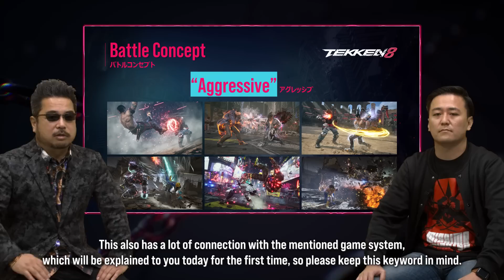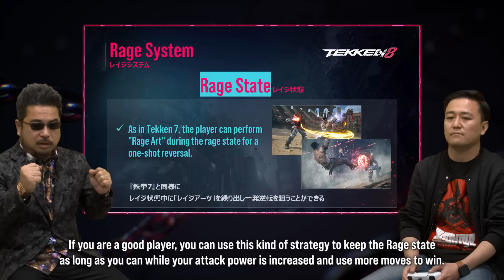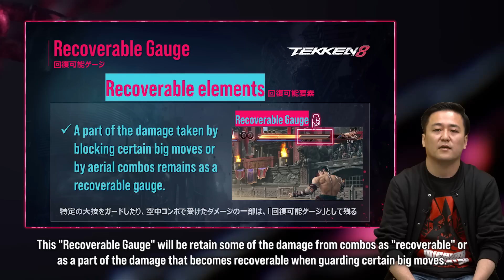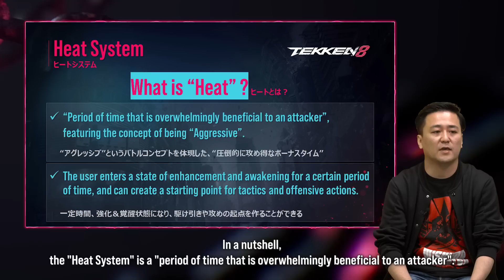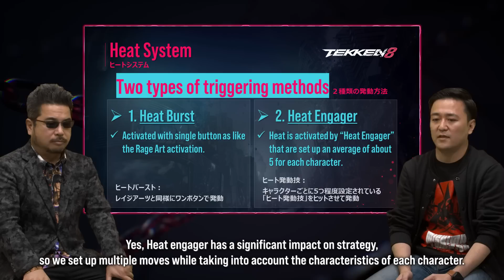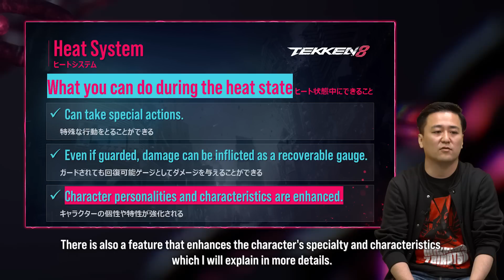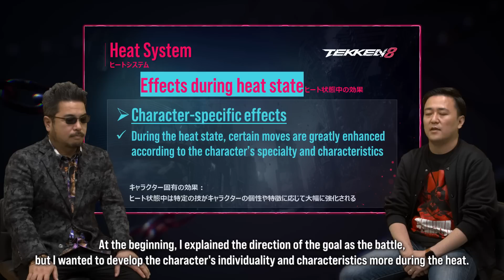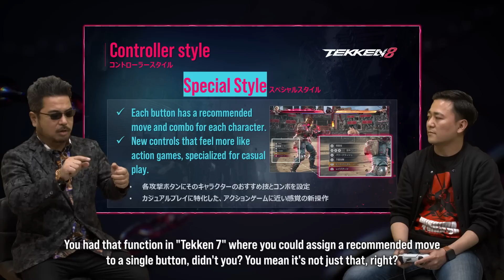TEKKEN 8 – New Gameplay Mechanics Introduction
In this very special keynote from the TWT2022 Global Finals

Executive Director, Katsuhiro Harada and Game Director, Kohei Ikeda go through a detailed look into the battle system and gameplay coming to TEKKEN8!

Timestamps:
00:00 – Introduction
02:35 – New Rage system
05:19 – Recovery gauge
08:27 – Heat system: overview
11:44 – Heat system: activation conditions
20:48 – Heat system: possible actions during activation
23:06 – Heat System: Heat energy meter
30:32 – Heat System: Guard damage
31:32 – Heat System: Countering Heat
33:56 – Control styles
35:18 – Conclusion